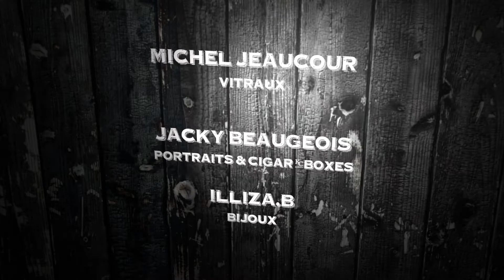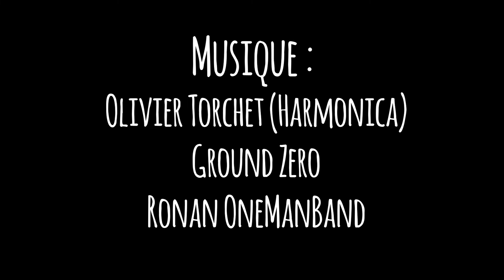Teaser Blues in Queyssac 2019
Blues in Queyssac 2019, c'est là que vous devez venir les 5 et 6 juillet prochains si vous aimez le Blues et l'ambiance festive.
Des groupes de qualités et un tarif à la portée de toutes les bourses !